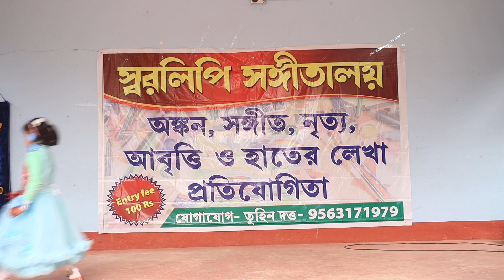swaralipi sangeetalya dance compitition .chandta kona road